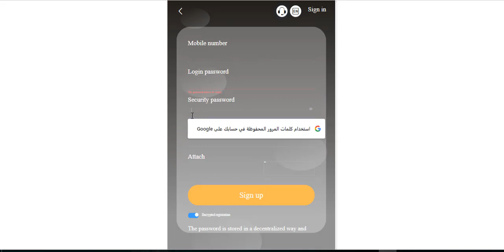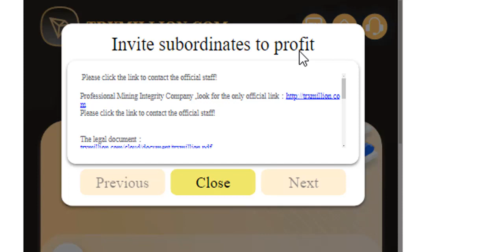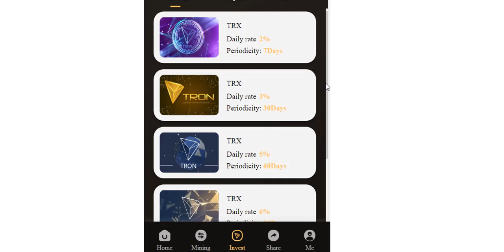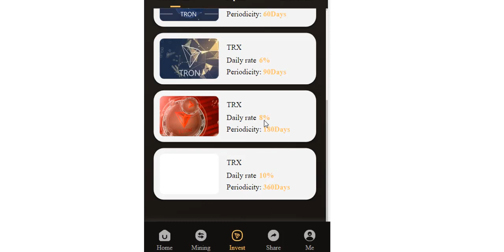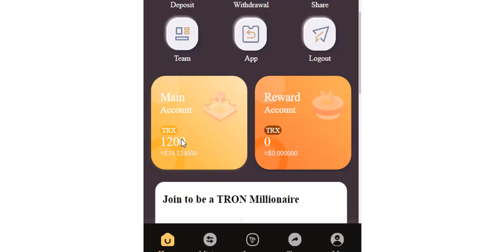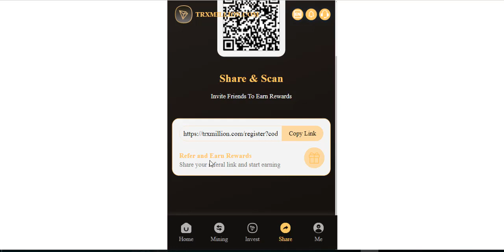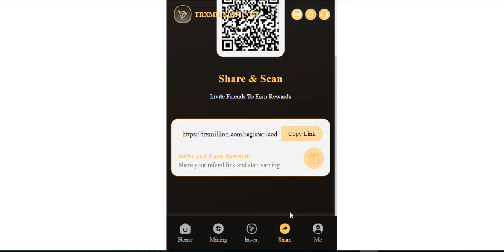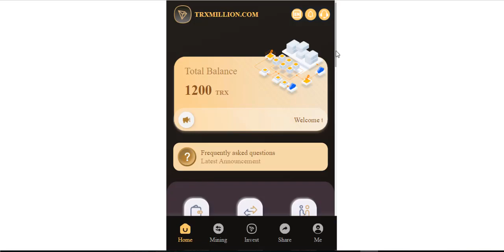ربح المال من الانترنت | من 7% الى 10% يوميا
: Recommended recharge to get rich rewards
If you recommend one person he will be your LV1 ,LV1 recommend one more will be LV
2,LV2 remmoned one more will be LV3 ,and you get commission from all . Every time your LV1 deposit , you can get 7% commission. Everytime your LV2 deposit , You can get 4% commission . Every time your LV3 is deposited, you can get 1% commiss
ion. For every 100trx deposited in your LV1 ,you can get commission of 7trx .When your LV2 deposited 100trx ,you can get commission of 4trx ,when your LV3 deposited 100 trx, you can get commission of 1trx . Commissions can be withdrawn immediately and withdrawn indefinitely. Found your basic account from 5TRX TO 40000 TRX , daily profit 7.5%
Top up 4001 TRX to 200000 TRX ,daily profit 8%
Top up 200001 TRX to 500000 TRX ,daily profit 9%
Top up 500001 TRX to 1000000 TRX ,daily profit 10%